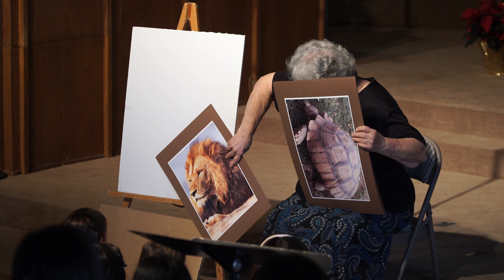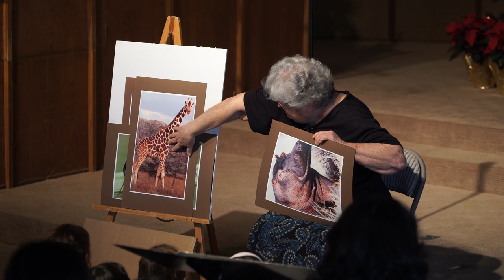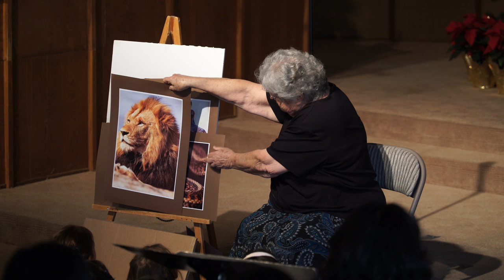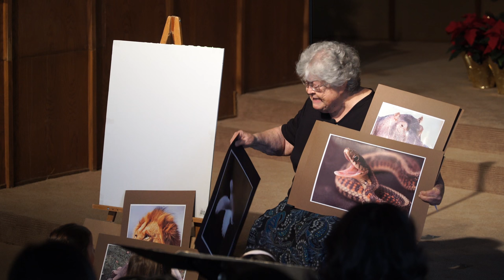Dove of Peace - Jo Trumble 4K HD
Children's Story on Sabbath, December 5, 2015 in the Santa Clarita Seventh-day Adventist Church